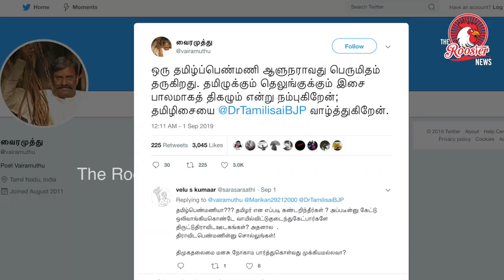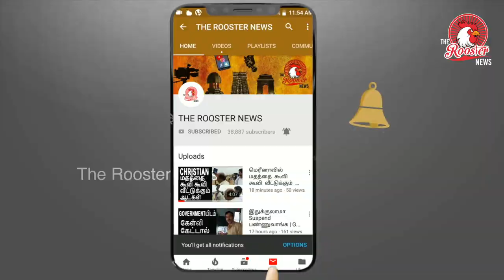Tamilisai becomes Governor: BJP choices next TN party Chief | தமிழிசை தெலுங்கானா ஆளுநராக நியமனம்